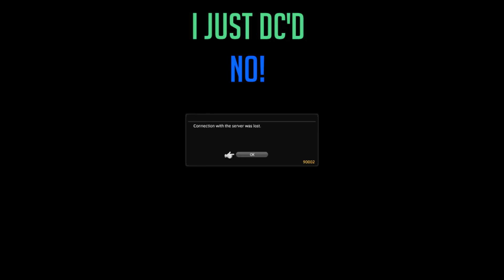Stormblood Launch with Aequitas Part 1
Finally got around to editing our journey through Stormblood. I've had a ton of footage to go and edit so that set me back quite a ways but I'm catching up bit by bit.

We've had a lot of fun so far in Stormblood! The launch was a bit shaky and everyone got pretty split up forcing us all to do things separately or wait until people caught up. Clips with the entire group should start showing up more often in the next video.

Stormblood Dungeon Boss music